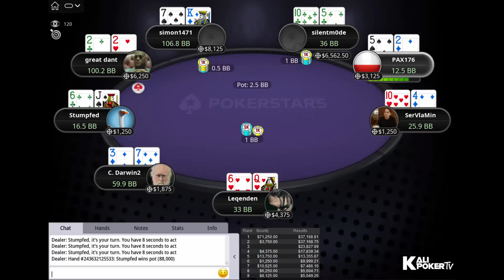SCOOP 2023 Side Event $5,200 PKO C. Darwin2 | great dant | simon1471 - Final Table Replay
Tournament Info

Tournament: SCOOP Side Event: $5,200 NLHE [8-Max, Progressive KO, High Roller], $200K Gtd
Prizepool: $315K (Regular prize pool: $157,500; Bounty prize pool: $157,500)
Speed: Regular
Entries: 63
Places paid: 9

Final Table Payouts - SCOOP 2023 Side Event $5,200 PKO C. Darwin2 | great dant | simon1471 - Final Table Replay

1. $37,168.81 + $71,250.00 in bounties
2. $37,168.75 + $3,750.00 in bounties
3. $23,827.89 + 0 in bounties
4. $17,839.34 + $4,375.00 in bounties
5. $13,355.87 + $13,750.00 in bounties
6. $9,999.21 + $1,250.00 in bounties
7. $7,486.16 + $10,625.00 in bounties
8. $5,604.71 + $6,250.00 in bounties
9. $5,049.26 + $8,125.00 in bounties

Final Table Players - SCOOP 2023 Side Event $5,200 PKO C. Darwin2 | great dant | simon1471 - Final Table Replay

Pavel "silentm0de" Plesuv (Moldova)
SerVlaMin (United Kingdom)
PAX176 (Poland)
Bruno "great dant" Volkman  (Brazil)
Ilya "Leqenden" Anatsky (Belarus)
Simon "C. Darwin2" Mattsson (Sweden)
Matthew "Stumpfed" Stumpf  (Canada)
Simon "simon1471" Higgins (United Kingdom)